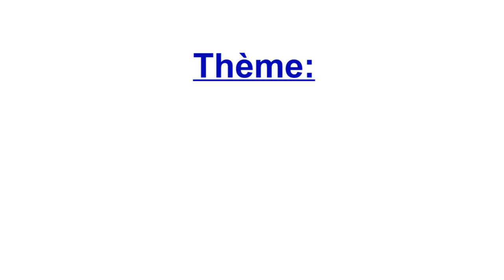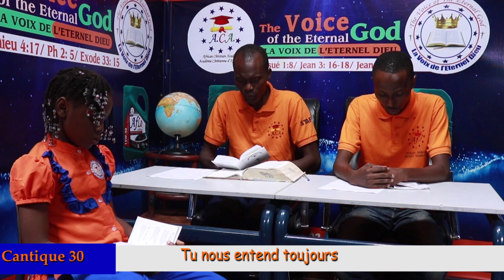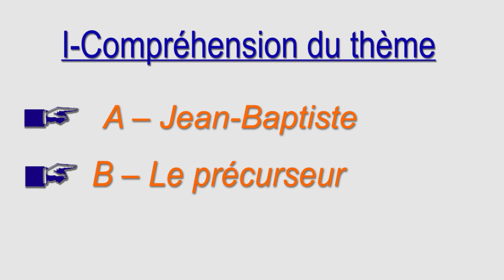Jean-Baptiste, le précurseur.